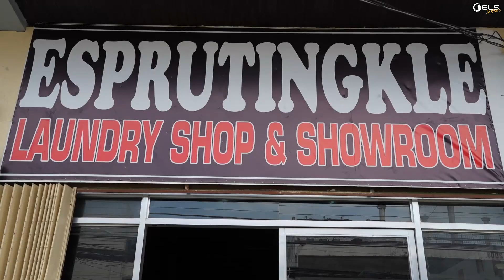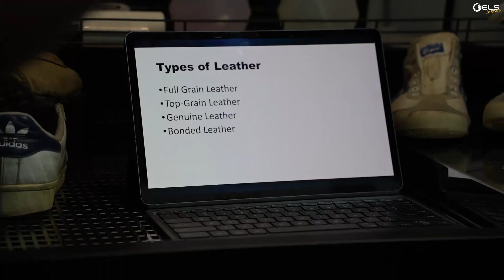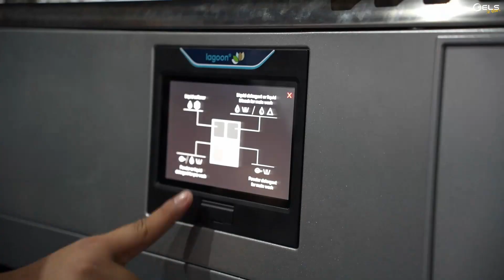Esprutingkle Video for Soft Opening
Exciting News!

We are thrilled to introduce our newest addition to the Regional Business Partner Network, Esprutingkle, the authorized partner and official dealer for Panay Island. They are all set to revolutionize your laundry experience with a fantastic lineup of products, including LG Commercial Laundry, Scarpavapor, and Electrolux Laundry Machines.

In our latest video, we take you behind the scenes of our recent product knowledge training, which took place from October 9 to 11. Our goal is to ensure that Esprutingkle is fully prepared to serve the Panay Island community with the latest Version 5 setup. Get ready for top-notch laundry solutions like never before!